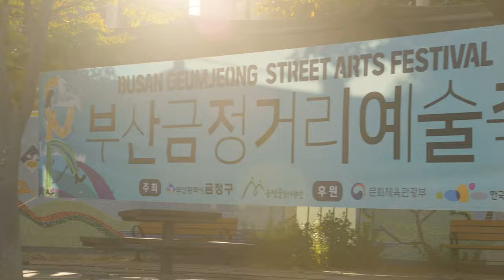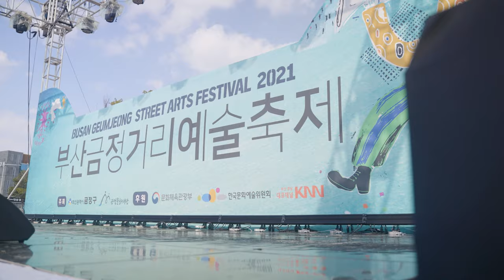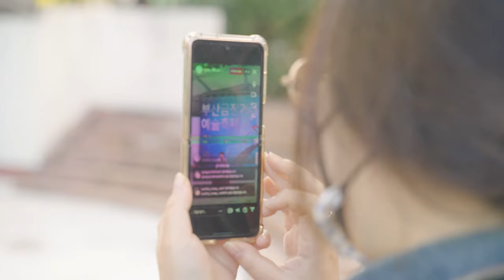2021 부산금정거리예술축제 스케치영상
2021 부산금정거리예술축제 스케치 영상
* 일정: 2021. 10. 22.(금)~10.24.(일)
* 장소: 금정구 만남의광장 및 금정문화회관 일원
* 주최: 금정문화재단